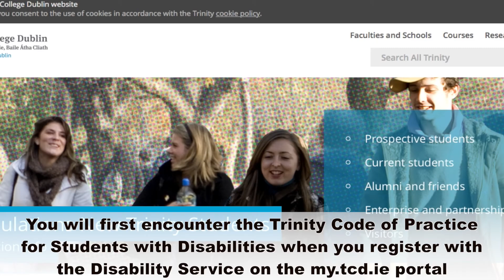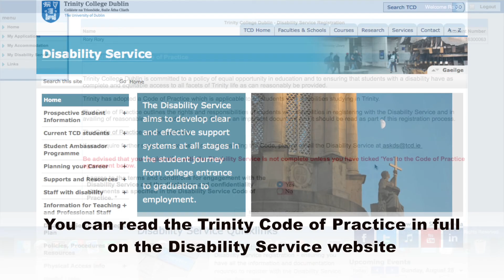Code of Practice for students explained - Disability Service Trinity College Dublin